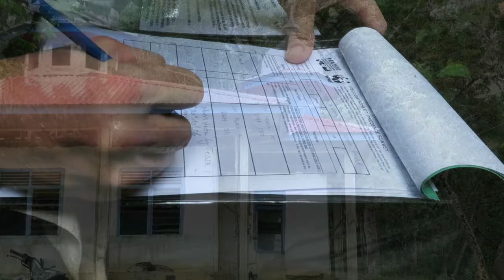Impressions of the Sumatra tiger expedition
From our Sumatran tiger conservation vacation volunteering on your holiday with tigers in Sumatra, Indonesia